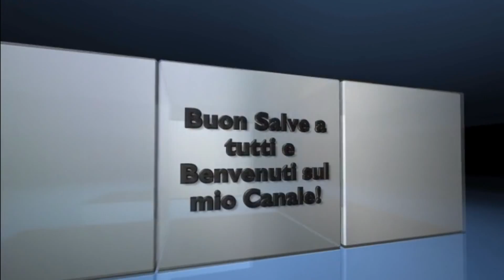Contratti = Buone Armi...! Black Ops 3 - Supply Drops #9